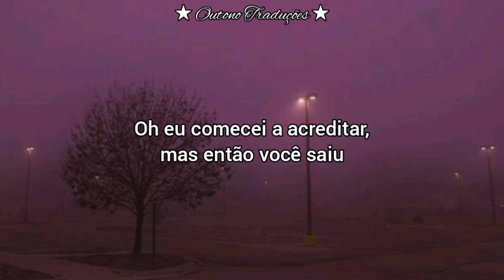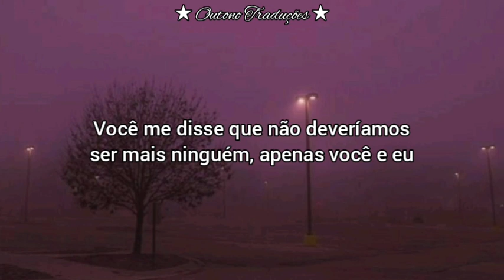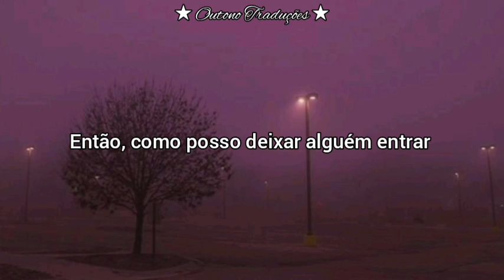Victoria Nadine - History (Tradução)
🎼🎙️ Outono Traduções 🎙️🎼
Artista: Victoria Nadine

➔ Comentários ofensivos ou que desrespeitem o meu conteúdo serão apagados.
➔ Não divulgue seu trabalho nos comentários.
➔ Não reposte esse vídeo no seu canal ou em qualquer outra rede social.
➔ O vídeo não tem fins lucrativos e não estou ganhando nada com este vídeo.
➔ Por favor, respeitem a opinião alheia. Evite discussões por motivos sem fundamento.

Tradução || Legendado
Português - BR

LYRICS

I was killing butterflies
I never thought that I would find somebody
To love me
Paris nights in black and white
The city lights, your arms so tight around me
Like in a movie
You told me we were meant to be, nobody else, just you and me, and I
Finally believed
That we'd go down in history, slow dancing on our balcony
Oh I started to believe, but then you left
Was it ever real, was anything you said the truth, or was I foolish?
So stupid
Call me ms. Naive, I should've seen beyond the lines, I wish I knew it - so god damn stupid
You arе the one who said I was good enough
Yеah, you are the one who knew all my deepest thoughts
All of them, every single one
You told me we were meant to be
Nobody else, just you and me
And I finally believed
Oh, I started to believe
So how can I, let somebody in
I
How can I ever trust again?
Started to believe
But then you left

TODOS OS CRÉDITOS SOBRE EDIÇÃO E LEGENDA:
Outono Traduções